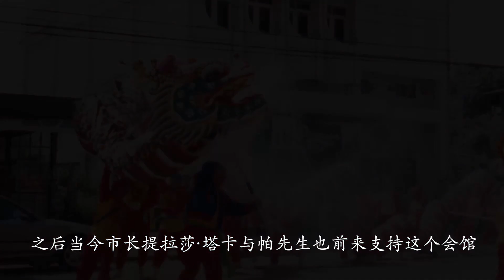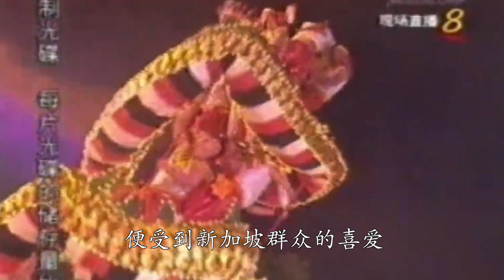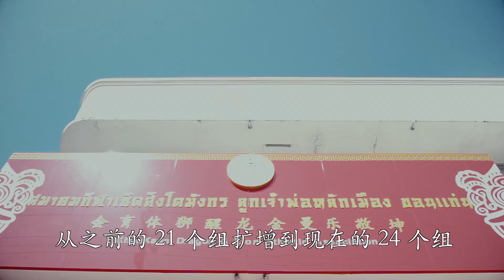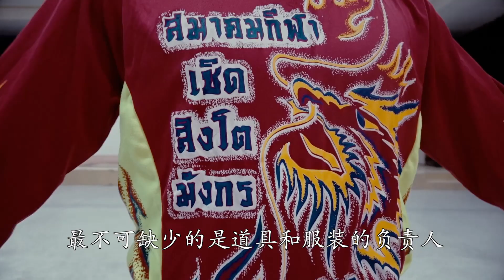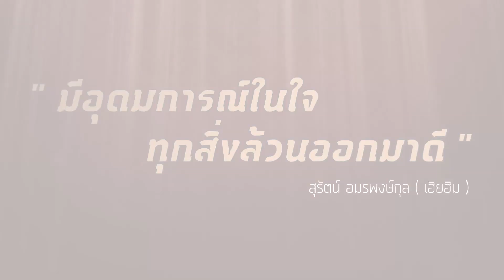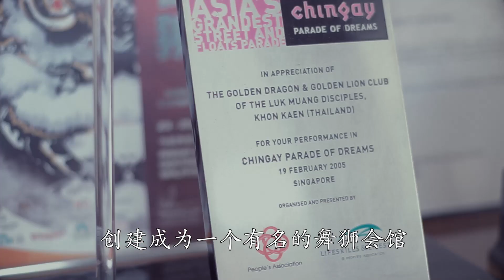Company profile Dragondance2016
Client : Inmotion Co.,Ltd